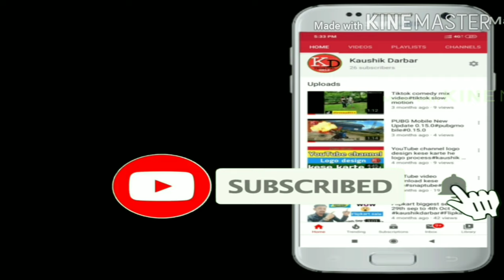Tiktok funny video/Corona virus/tiktok Corona video/(COVID-19)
Dear, friend

About this video:
Tiktok Corona virus funny 🤣 video